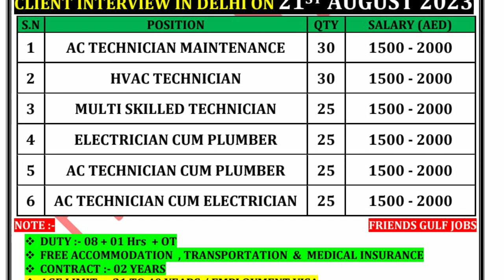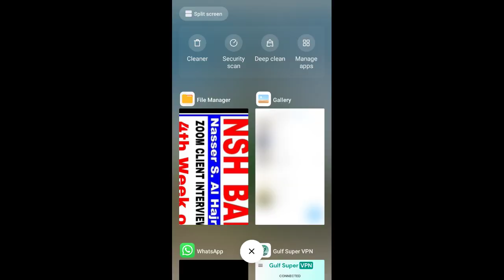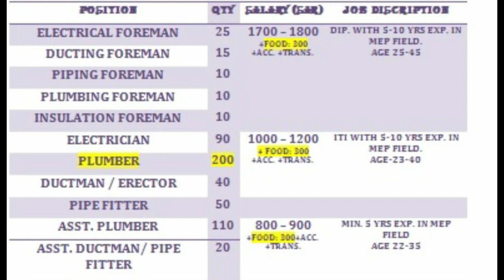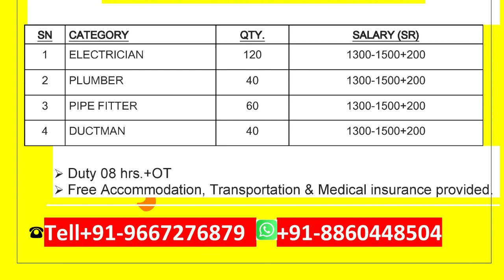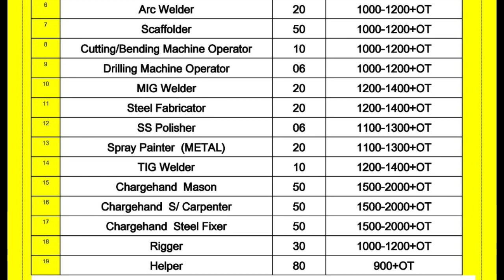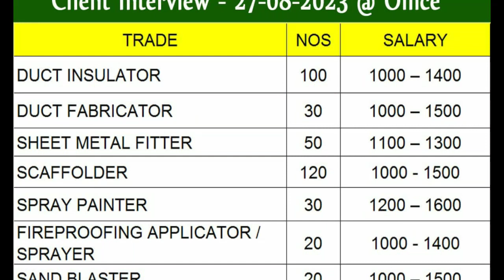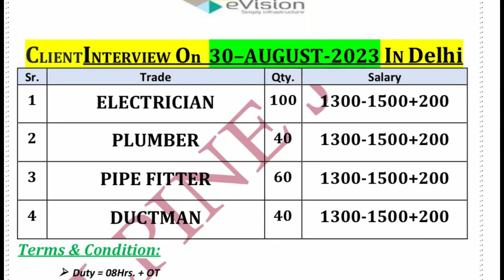UAE🇦🇪 SAUDI🇸🇦 Reager Weater Plumber wallpenter Mason Interview in Delhi Kolkata Jamshedpur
Urgent requirement for UAE🇦🇪 Saudi🇸🇦 Qatar🇶🇦 Kuwait🇰🇼 Clint Interview in Delhi Kolkata Patna

urgent requirement for UAE🇦🇪 Saudi🇸🇦 Oman🇴🇲 Qatar🇰🇼 Clint Interview in Delhi Kolkata Patna

urgent requirement for Uzbekistan Saudi Uae interview in Delhi, Kolkata, Patna @videshmenakarigulfjob